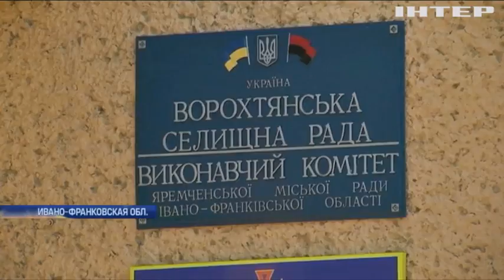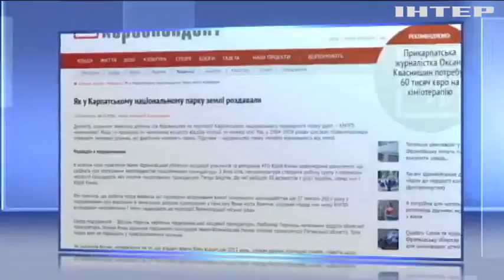Похороны с подселением: в Прикарпатье закончились места на кладбище